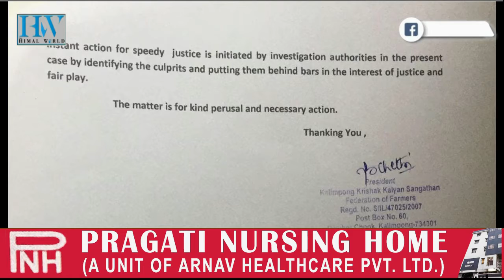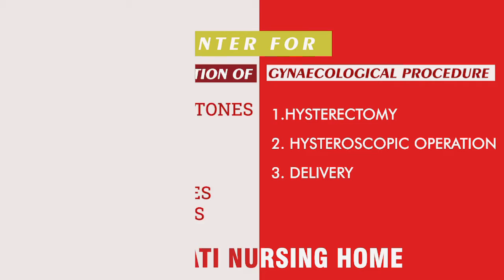KKKS WRITES TO POLICE IG DEMANDING JUSTICE FOR "MURDER" OF DOOARS GIRL